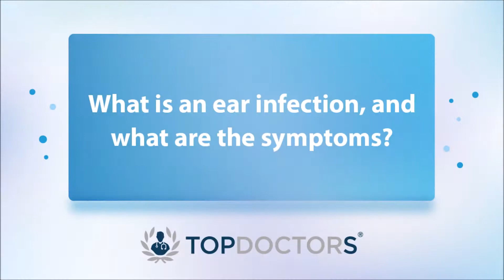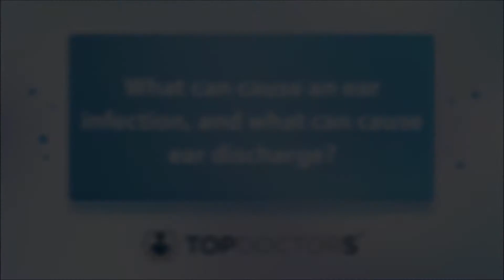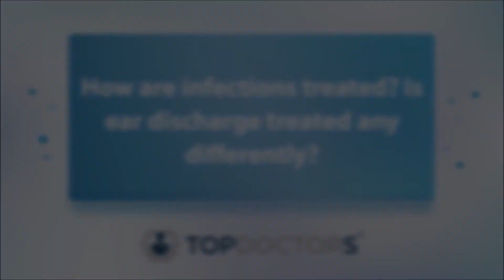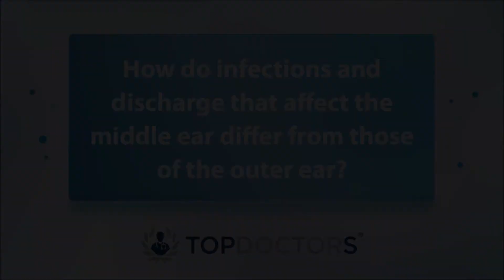Something worth hearing: An expert on ear infections and discharge - Online interview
"There are different kinds of ear discharges and sometimes it can be difficult to know exactly what's causing it until we look inside the ear."
In our latest online interview, revered ENT specialist Professor Mahmood Bhutta shares his expertise on ear infections and discharge. The ENT surgeon, who practices in Hove and Worthing, discusses different symptoms of ear infections, different types of ear discharge caused by infection, and how they are treated.

0:00 What is an ear infection, and what are the symptoms?
0:41 What are the different types of ear discharge?
1:48 What can cause an ear infection, and what can cause ear discharge?
3:53 How are infections treated? Is ear discharge treated any differently?
5:12 How do infections and discharge that affect the middle ear differ from those of the outer ear?

If you are worried about an ear infection or are experiencing ear discharge and would like to book a consultation with Professor Mahmood Bhutta, you can do so by visiting his Top Doctors profile